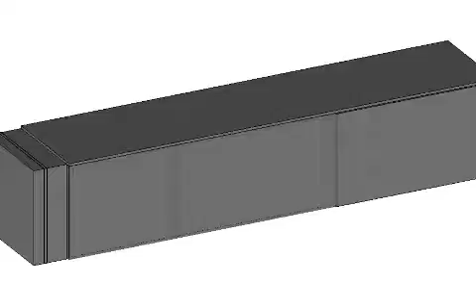Vitrína 2DS1D Elegante